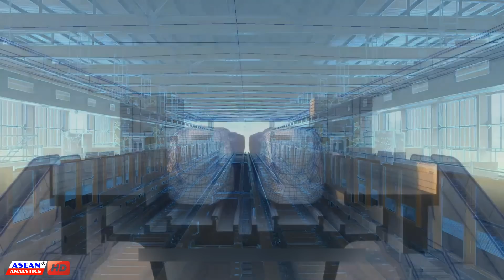LRT 1 Cavite Extension Project Update: Phase 1 Viaduct now 100% Complete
The LRT-1 Cavite Extension Phase 1 viaduct, is now 100% COMPLETE.

On February 7 2022, the FINAL P I-GIRDER was installed, which signify the completion of the construction of LRT 1 extension viaduct. This was witnessed by distinguished guests from the Department of Transportation, Light Rail Transit Authority, Parañaque City LGU, and railway and commuter groups.

Now that the viaduct has been completed, electromechanical works and the construction of the stations are set to begin. Completing this milestone, played a huge part in addressing mobility, connectivity, and convenience for the commuters from Cavite, and the southern part of Metro Manila.

Phase 1 of the 11.7-kilometer LRT-1 Cavite Extension project, covers a total of 5 stations: Dr. A Santos, Ninoy Aquino, Asiaworld, MIA, and Redemptorist. LRMC, as the private operator of LRT1, is working with Bouygues Construction, and ALSTOM, as partner contractors for this extension project.

Video Courtesy:
Maharlika TV
Light Rail Manila Corporation
Light Rail Transit Authority